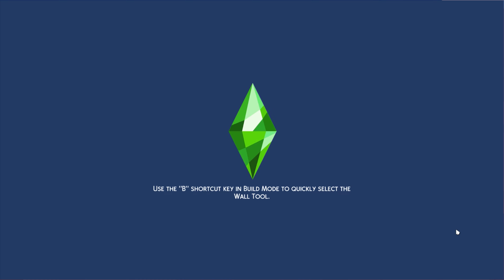ON YILLAR (THE DECADES)//#10// 1890'lar// Köpek Sahiplendik / Osmanlı Dönemi//SİMS 4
Herkese Merhaba,
Bu bölümde yeni bir aile bireyimiz var çocuklar buna çok sevindi. sizde onunla tanışmak için videoya bekleniyorsunuz bakalım ailemiz bu bölümde neler yaşamış :)